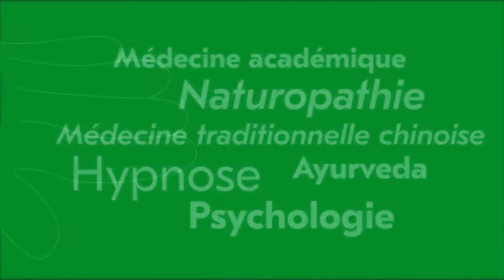Louis Fouché, Laurent Gounelle, Philippe Bobola : Le monde en mutation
Le monde en mutation, comment s'adapter ? Comment avancer sur son chemin de vie ? Comment sortir de la peur et  saisir l'opportunité du changement? Comment percevoir ce nouveau monde qui arrive.
Fabien Moine recevra ce soir Philippe Bobola, Laurent Gounelle et Louis Fouché pour une soirée qui s'annonce passionnante.